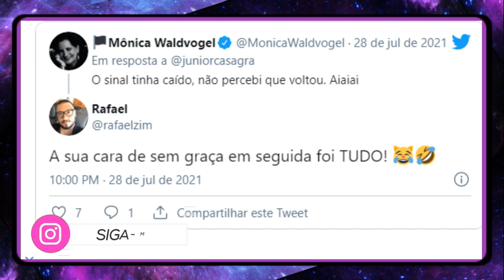Jornalista da GloboNews fuma ao vivo durante jornal: 'Sinal tinha caído'